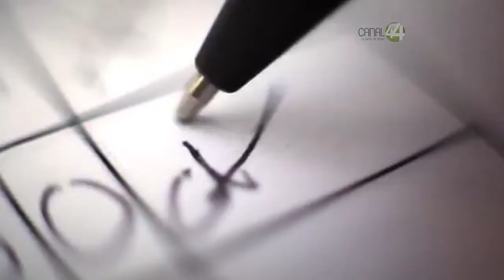Señal Informativa: Credenciales para candidatos independientes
Entregan identificaciones a precandidatos independientes. Con esto, el IEPC piensa ayudar  a los aspirantes que buscan una candidatura al margen de los partidos políticos.